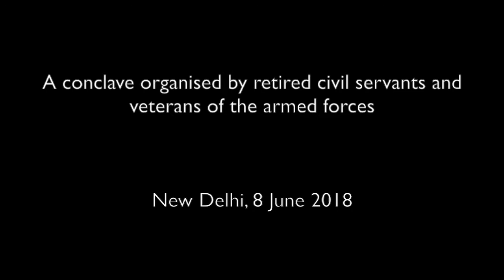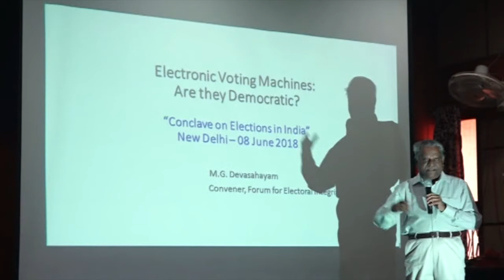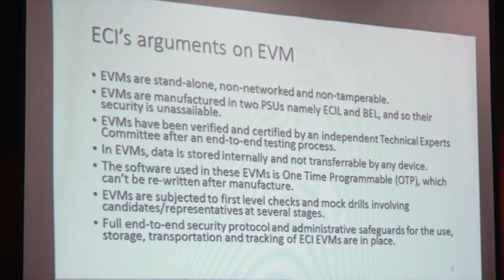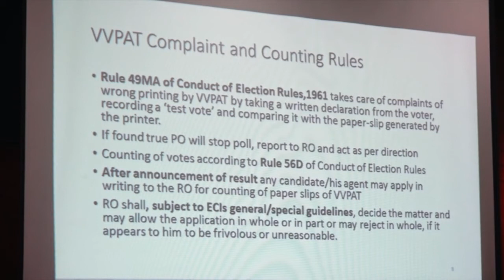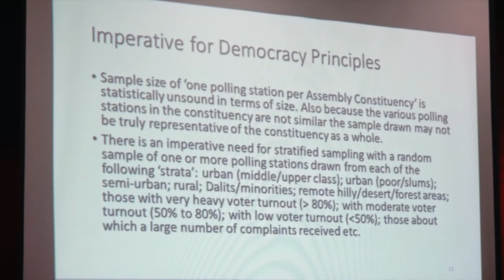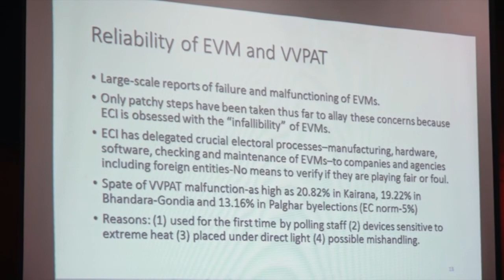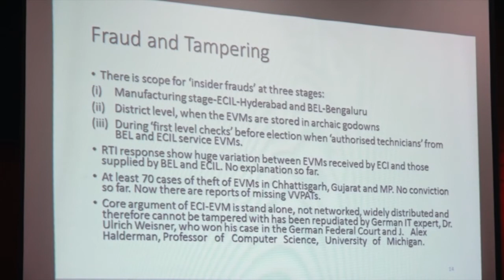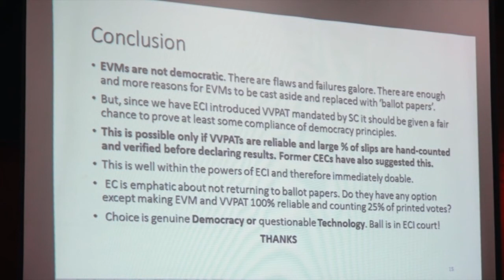Conclave on Elections in India: Electronic Voting Machines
This is the video of a session on electronic voting machines at a conclave on 'Elections in India' organised by a group of retired civil servants and veterans of the armed forces. The conclave was held in New Delhi on June 8, 2018. The speakers at this session were Rajat Moona and MG Devasahayam. It was chaired by SY Quraishi.

Professor Rajat Moona heads the Indian Institute of Technology, Bhilai. His research area spans over embedded computing, computer security, VLSI design and Operating Systems. He has been instrumental in defining applications such as smart card driving license, vehicle registration, e-passport, electronic toll collection, mobility card, etc.  He is a former Director of the Centre for Development of Advanced Computing (C-DAC), and has won several awards, including Indo-US Science and Technology Fellowship, the VASVIK Award for the year 2010, and the IESA Techno-visionary Award 2014. He is an active member of the technical committee of Election Commission of India for EVMs.

M.G. Devasahayam is a former Army and IAS Officer. He participated in the India-Pakistan War of 1965, where he was awarded the Samar Seva (War Service) Medal and General Service Medal with Bar. He entered the IAS in 1968, and after distinguished service of 21 years he took voluntary retirement while serving as Secretary to Government of Haryana. He is presently Managing Trustee, Citizens’ Alliance for Sustainable Living (SUSTAIN) and Convener, Forum for Electoral Integrity. He is the recipient of the Loyola Alumni Lifetime Achiever Award, and has authored several books, including “JP in Jail-An Uncensored Account”; “JP Movement, Emergency and India’s Second Freedom” and “A Drop of Love-Memoir of Saint Teresa.”

SY Quraishi is a former Chief Election Commissioner. He has an MA in History, and a  Ph.D in Social Marketing. He joined the Indian Administrative Service in 1971. As Chief Election Commissioner of India (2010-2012), he introduced a number of innovative electoral reforms. He is on the Board of Advisors of International IDEA (Institute of Democracy and Electoral Assistance) Stockholm, and served as Member of the Advisory Committee to assist and advise the Global Commission on Elections, Democracy and Security. He is the author of 'An Undocumented Wonder - the Making of the Great Indian Election' among other books.